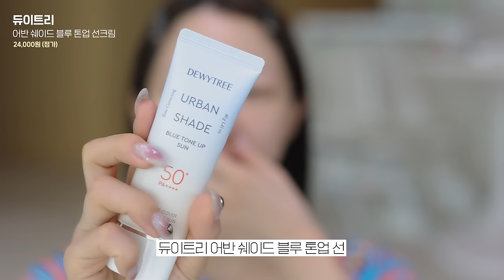여름에도 분위기 여신 가능..🪽더워보이지 않는 가을뮤트 메이크업🍧🌿 feat.요즘 빠진 색조들, 피부톤 체인지 꿀템, 여쿨도 완전 찰떡✨ | 소윤Soyoon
✨제품 정보

듀이트리
어반 쉐이드 블루 톤업 선크림
24,000원 (정가)

렌즈베리
블러리 샌디 브라운
25,000원 (정가)

에스쁘아
프로테일러 파운데이션 비벨벳 21호 아이보리
40,000원(정가)

화홍엠
165 파운데이션 브러쉬
24,000원(정가)

레뜨레
듀얼 핏 컨실러
18,000원 (정가)

UHD 프레스드 파우더
59,000원 (정가)

스튜디오17
벨벳 파우더 브러쉬 423F
9,000원 (정가)

클리오
킬브로우 오토하드브로우펜슬#03 피넛브라운
20,000원 (정가)

소프트 블러링 아이 팔레트 5호 뮤트 코랄 블러링
34,000원 (정가)

자빈드서울
윙크 아이 쉐이드 프라이머
16,000원 (정가)

화홍엠  208 아이섀도우 브러쉬
18,000원 (정가)

e.l.f.
아이 크리즈 브러쉬
4,500원 (정가)

쿠모
테이퍼드 블렌딩
21,000원 (정가)

e.l.f.
컨실러 브러쉬
4,500원 (정가)

마이페이브 피스 아이섀도우 투샷 아메리카노
6,000원 (정가)

스튜디오 17
디테일 아이 디파이닝 브러쉬 721
3,200원 (정가)

라이크서울
씨스터앤 더블이펙트 워터프루프 아이펜슬#16 페일누드
7,200원 (정가)

에크멀
이지 브러쉬 에이에이 엣지 아이 02
13,000원 (정가)

글리츠 아이라이너 1호 네이키드쉘
14,000원 (정가)

에뛰드
그림자 쉐딩 3호 재조명
20,000원 (정가)

에뛰드
재창조 메이커 쉐딩 멀티 스틱 쿨 쉐딩
14,000원 (정가)

에스쁘아
톤페어링 치크# 4호 로제트
26,000원 (정가)

비오브
스몰 치크 브러쉬
12,000원 (정가)

디올
백스테이지 글로우 페이스 팔레트#004 로즈 골드
75,000원 (정가)

에스쁘아
노웨어 립스틱 볼륨 매트
24,000원 (정가)

에크멀
논-섹션 딥테일 립 펜슬 #02 플러피 코랄
15,000원 (정가)

클리오
크리스탈 글램틴트 8호 젠틀시나몬
18,000원 (정가)

에크멀
논-섹션 딥테일 립 펜슬 #05 멜란지 브라운
15,000원 (정가)

이네트
듀얼 속눈썹 영양제

AOU
올데이 마스카라 롱래쉬
17,900원 (정가)

퓌
제이컬링 마스카라
18,000원 (정가)

뮤드
인스파이어 스키니 컬링 마스카라 07딥 로즈
14,000원 (정가)